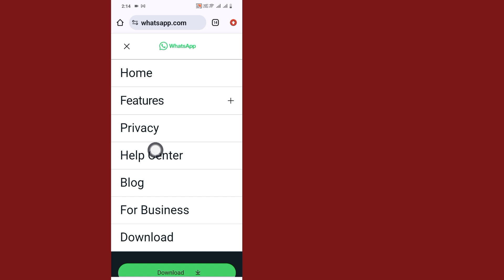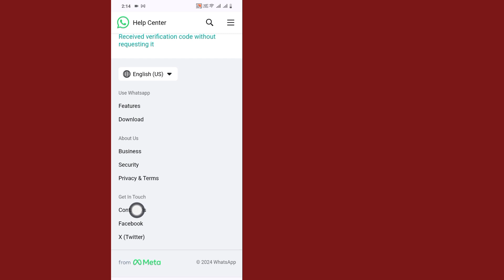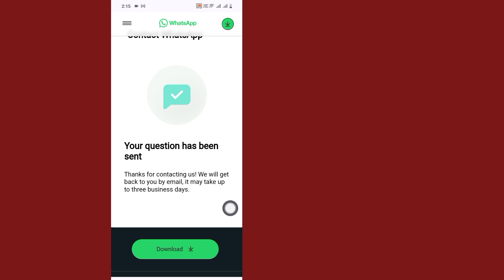Cara Mengatasi Akun Ini Tidak Boleh Gunakan Whatsapp Karena Spam (2024)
Apakah Anda Ingin Memperbaiki Akun Ini Tidak Diizinkan Menggunakan Whatsapp Karena Spam (2024)? Jika Ya, Video Ini Cocok Untuk Anda. Dalam Video Ini Saya Akan Tunjukkan Cara Memperbaiki Akun Ini Tidak Diizinkan Menggunakan Whatsapp Karena Spam. Saya Akan Tunjukkan Proses Paling Mudah & Terbaru Untuk Memperbaiki akun ini tidak diperbolehkan menggunakan Whatsapp Karena Spam. Jadi Tonton Terus Video Lengkapnya Tanpa Dilewatkan Untuk Pelajari Cara Memperbaiki Akun Ini Tidak Diizinkan Menggunakan Whatsapp Karena Spam (2024).

Pertanyaan Anda Tentang Cara Memperbaiki Akun Ini Tidak Diizinkan Menggunakan Whatsapp Karena Spam (2024):

Cara Mengatasi Akun Ini Tidak Diizinkan Menggunakan Whatsapp Karena Spam.
Akun Ini Tidak Diizinkan Menggunakan Whatsapp Karena Spam.
Akun Ini Tidak Diizinkan Menggunakan Whatsapp Karena Masalah Spam.
Akun Ini Tidak Dapat Menggunakan Whatsapp Karena Spam.

whatsapp tidak diblokir#tidak diizinkan